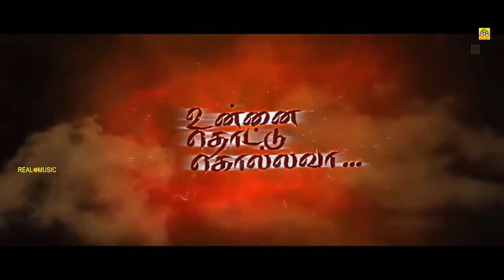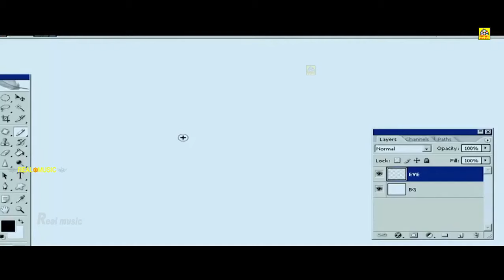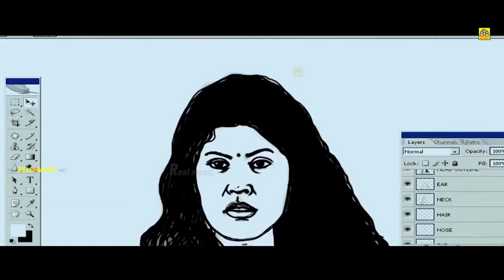உன்னை தொட்டு கொள்ள வா || Unnai Thottu Kolla vaa | Anu Mohan, Nellai Siva || Tamil Horror Movies HD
Unnai Thottu Kolla Vaa is a Tamil movie released on 06 January, 2017. The movie is directed by Andal Ramesh and featured Anu Mohan, Nellai Siva and Anjana Sukhani as lead characters. Other popular actors who were roped in for Unnai Thottu Kolla Vaa are G. Silambarasan.